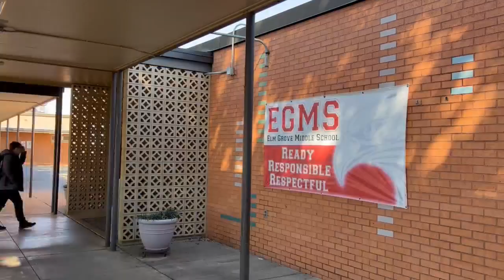CenterPoint Energy grants $14,000 to Starbase Program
Elm Grove Middle School has been part of the Starbase Program for 10 years. Centerpoint Energy presented a $14,000 grant for the program to purchase Tetrix robots at a ceremony there on Wednesday. CenterPoint plans to be a lifelong partner to the program. The robots will go to five different middle schools in Bossier Parish.